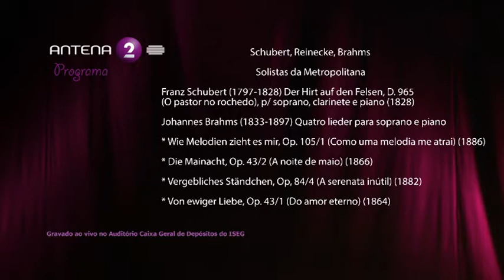Vier Lieder (J. Brahms) [HD]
Vier Lieder, Johannes Brahms
* Wie Melodien zieht es mir, Op.105/1, 1886
* Die Mainacht, Op. 43/3, 1866
* Vergebliches Ständchen, Op. 84/4, 1882
* Von ewiger Liebe, Op.43/1, 1864

Ana Paula Russo | soprano
Anna Tomasik | piano

Concerto "Solistas da Metropolitana" no Auditório do ISEG
Transmissão em directo pela antena 2 (2/4)
29 de Janeiro de 2016